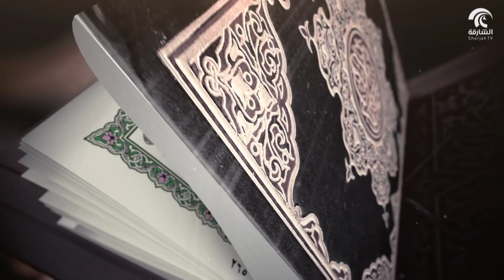برنامج فتاوى : أحكام وداع الدنيا الجزء الثالث